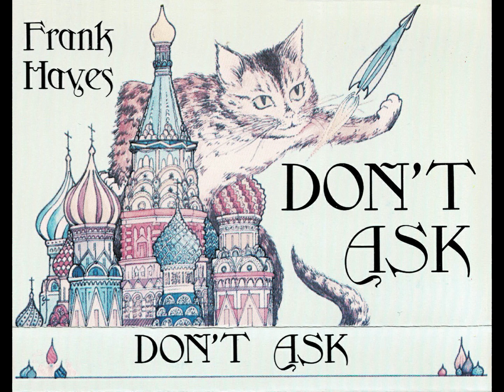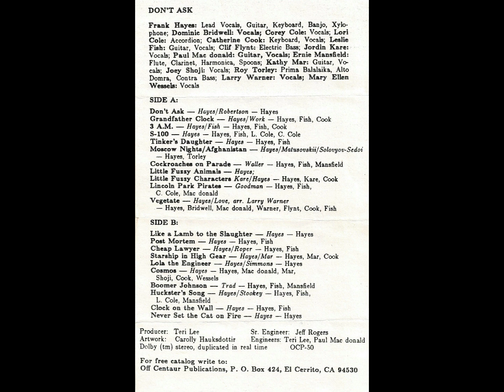Frank Hayes - Lincoln Park Pirates [HQ]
Lyrics:

The streetlamps are on in Chicago tonight
And the lovers are gazing at stars
Stores are all closing and Harold's been chosen
And the fat man's counting the cars
“And there's more cars than places to put 'em,” he says,
“But I've got room for them all!
So round 'em up boys, 'cause I want some more toys;
Hit the lot by the grocery store.”

Chorus:
To me way, hey, tow them away
The Lincoln Park Pirates are we
From Wilmette to Gary, there's none that's so hairy
And we always collect our fee!
We plunder the streets of your town
Be it Edsel or Chevy, there's no car too heavy,
And no one can make us shut down.

“We break into cars when we gotta
With pickaxe and hammer and saw
And they said this garage has no license—
Ha! Little care I for the law!
All my drivers are friendly and courteous
Their good manners you always will get
'Cause they all are recent graduates
Of the ‘charm school’ in Joliet.”

(Chorus)

“And when all the cars are collected
And all of their fenders are ruined
Then we'll tow every boat in Belmont Harbor
To the Lincoln Park Lagoon
And when we've collected the ransom
And sunk all the ones that won't yield
Then we'll tow all the planes that are blocking the runways
At Midway, O'Hare, and Meigs Field.”

Now, citizens, gather around
And I think it's enough
And let's call his bluff
Let's tow the bum out of town!